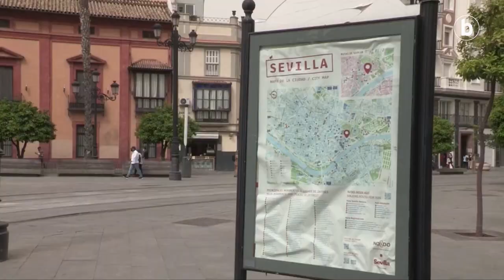Imanol Magroren gogoeta Sevillatik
| Imanol Magro BERRIA-ko berriemaile berezia Sevillan dago Athleticek eta Realak larunbatean jokatuko duten Kopako finalaren berri emateko. Handik bidali du bere gogoeta.